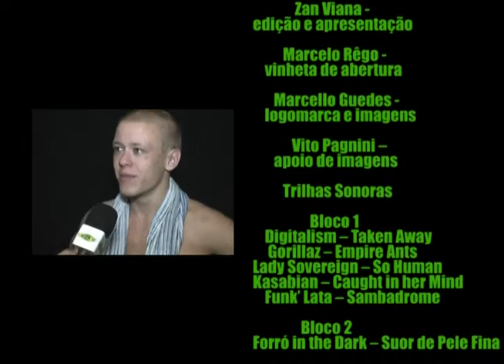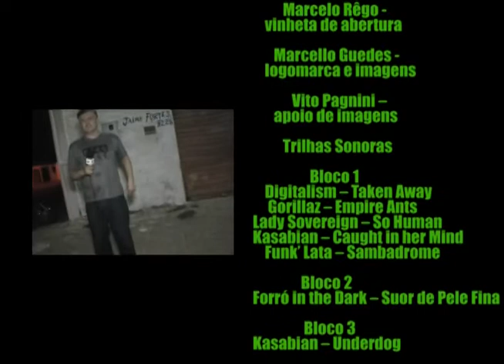Zan Viana - Estreia Zanzando bloco 3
Bloco 3 do Zanzando, programa de estreia. Exibido em 16 de novembro de 2012 na tv Antares.
Registros: show no Atlantic City que reuniu grandes nomes da música em Teresina -- Orquestra Sinfônica de Teresina, banda Cojobas e grupo Ockteto; e matéria sobre camiseta de banda.